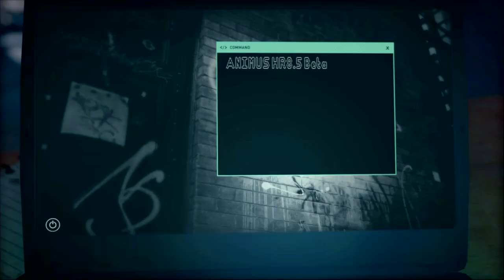Assassin's Creed Odyssey Full Gameplay Walkthrough - Prologue - Part 1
Full Video Game Walkthroughs Gameplay, Combat Tips, Exploration Tips,  Collectible Locations and Trophy Guide.